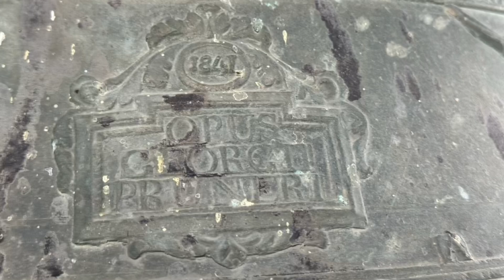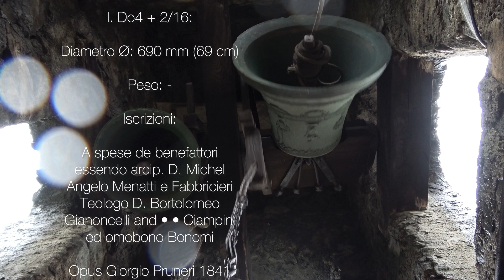🌟Campane di Tresivio (SO) - fraz. San Tommaso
Comune: Tresivio (SO)
Chiesa di San Tommaso
2 campane a slancio manuali in Do4:

II. Fa#4 + 3/16:
Diametro Ø: 480 mm (48 cm)
Peso: -
Iscrizioni:
S. MARIA ORA PRO NOBIS
opus Pruneri 1891

I. Do4 + 2/16:
Diametro Ø: 690 mm (69 cm)
Peso: -
Iscrizioni:
A spese de benefattori essendo arcip. D. Michel Angelo Menatti e Fabbricieri Teologo D. Bortolomeo Gianoncelli and • • Ciampini ed omobono Bonomi
Opus Giorgio Pruneri 1841

0:00 presentazione con foto e suono delle campane
1:30 distesa della 2º con censimento
2:20 distesa della 1º con censimento

In questa giornata piovosa vi porto per la prima volta a sentire e venire le campane della frazione di S. Antonio a Tresivio! Ringrazio enormemente Don Augusto per il Permesso e la disponibilità! Spero che il video vi piaccia, Buona visione!!